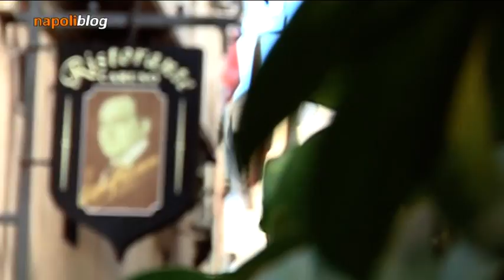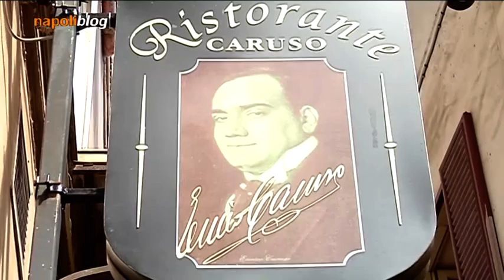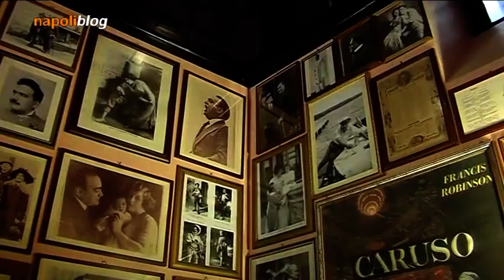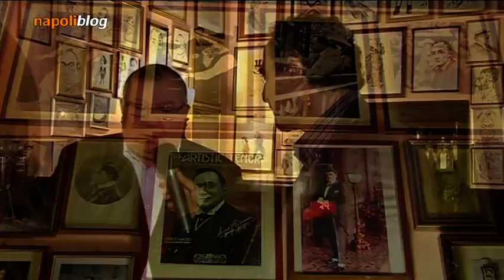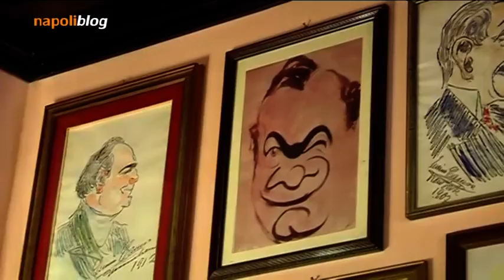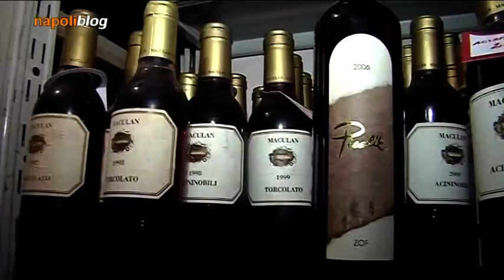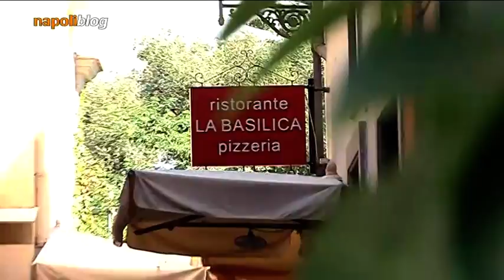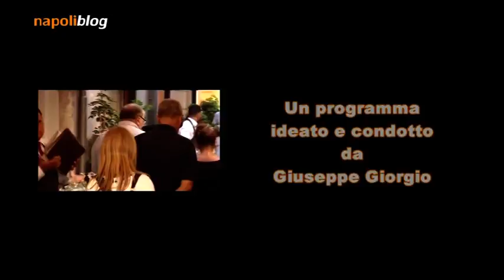Napoliblog 3^ puntata Museo Caruso